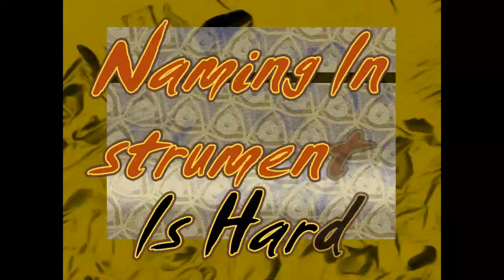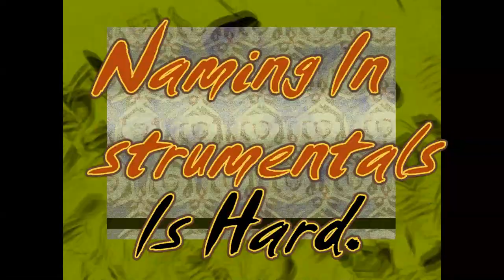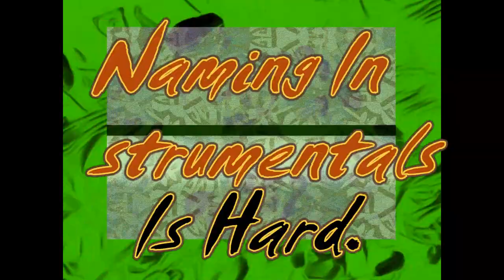Naming Instrumentals Is hard - MMV3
The Eighth Track. Mechanical Music, not AI. Actually, digital music, created by people. I have heard a few AI songs recently. Unsettling. Creative commons licensing. Stuff made by people is inherently more valuable than algorithmic results.